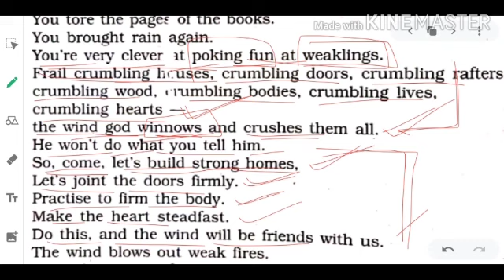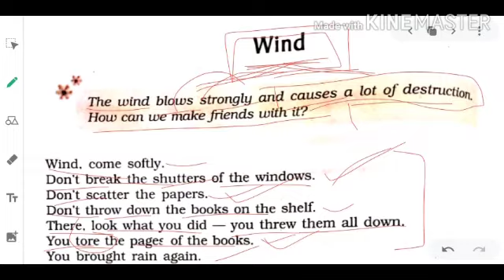Class-9th English, Tutorial- Wind Lecture 1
🗓️ Date- Fri, Jun 4, 2021, Class-9 Eng, Tutorial- Wind Lecture 1 by Aryan Gupta sir/mam

🏫 The President
🏷️ A premier CBSE school
📍 Daniyari | Kushinagar

1- Class-9 Eng, Tutorial- Wind Lecture 1
2- class 9 english
3- class 9 english chapter 2
4- class 9 english wind
5- class 9 english poem wind
6- class 9 english chapter wind
7- class 9 english poem wind summary
8- class 9 term 1 english
9- complete english in 1 video class 9th term 1
10- cbse class 9 english
11- complete english in 1 video class 9 term 1
12- class 9 term 1 english padhav batch
13- ncert class 9 english